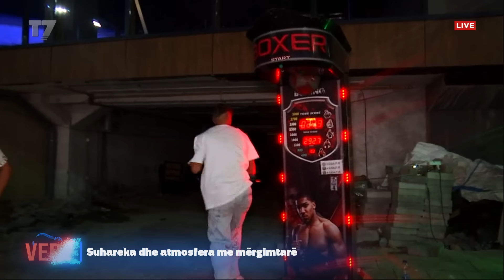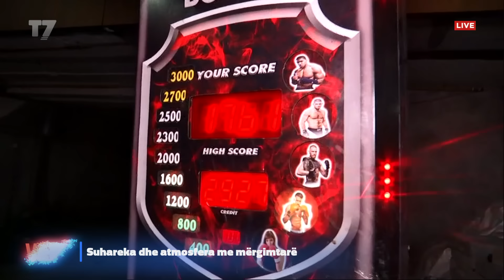Çifti nuk ia lëshon dorën njëri-tjetrit! Suhareka mikpritëse me mërgimtarë | Era Verë | T7